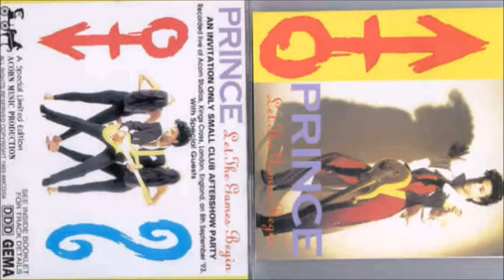Prince Live at Bagleys WareHouse,(1993)